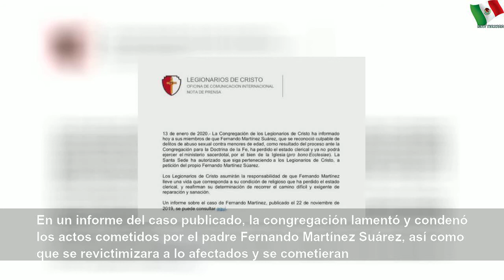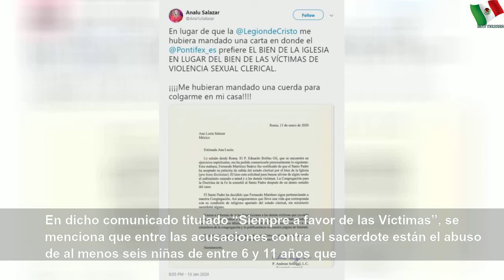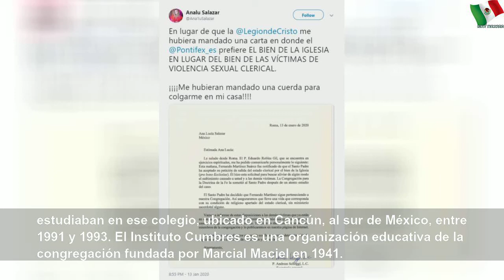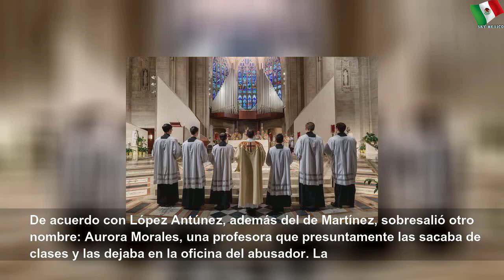Cura que violó a niñas seguirá perteneciendo a Legionarios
Cura que violó a niñas seguirá perteneciendo a Legionarios | Large Word
Fernando Martínez Suárez aceptó su culpabilidad por delitos de pederastia